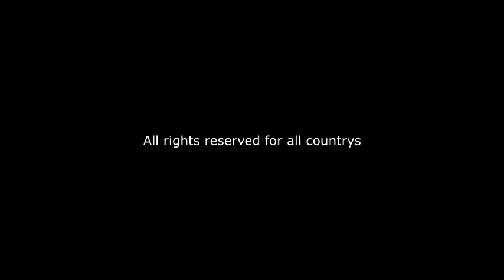"Both Sides The Tweed" by Christophe Goudot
"Both Sides The Tweed"
(Trad./Dick Gaughan)
Guitar/vocals/arrangement : Christophe Goudot
Theorbo : Valerie Loomer
Low whistle : François Donzé
Bodhran : Fred Hermelin

Recording, mixing & mastering at Studio des Combrailles (France)